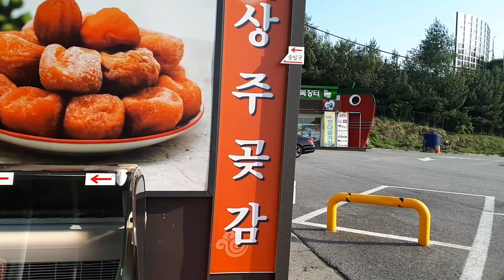괴산휴계소하행선&&화장실내부새로운모습으로확바뀜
한옥의냄세게짖게♡♡♡구름도쉬어가는괴산
자연의푸르름과함께쉬어가시길